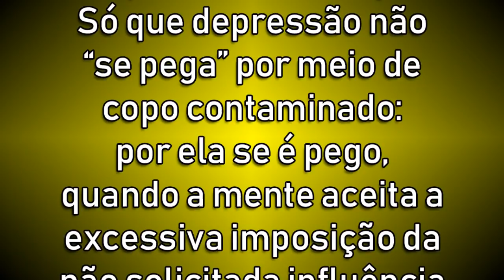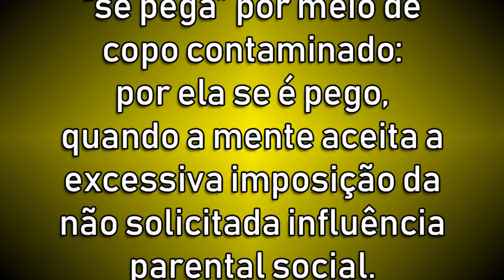Na terra de confusos é muito fácil bancar o guru